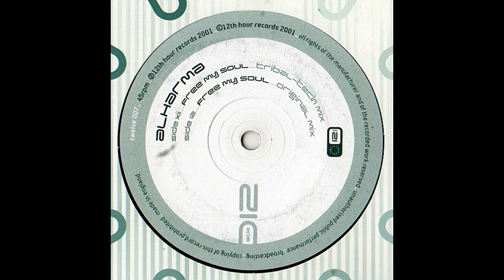Alharma - Free My Soul (Original Mix)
12th Hour Records – Twelve 007 - UK, 2001